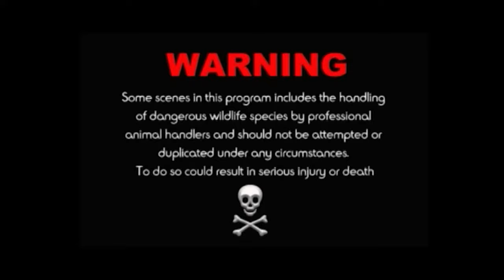Snake Charmer - Spitting Cobra!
HI THANKS FOR THE VISIT!
Im a Snake/Reptile & Wildlife full time RESCUE VOLUNTEER Conservationist.
Hope you enjoy my adventures, LEARN something COOL & help me promote NATURE by Supporting my Mission to continue to SAVE ANIMALS, CREATE AWARENESS & make more videos to come 👍🏼🐍